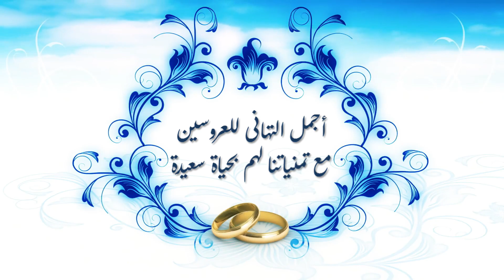باركولى عليه - نهال نبيل - تهنئة العروسين - Congratulations to the newlyweds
روعة الحب وسحر الموسيقى
تهنئة العروسين
Congratulations to the newlyweds
باركولى عليه - غناء نهال نبيل